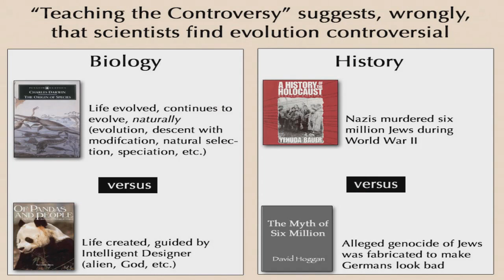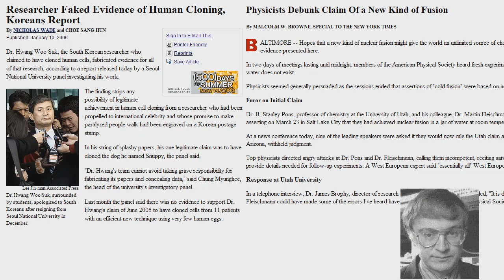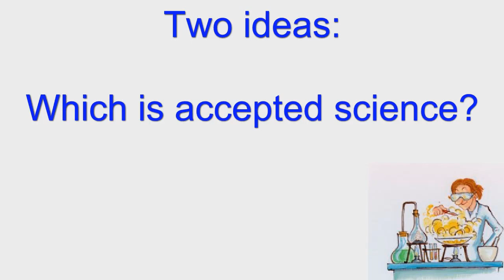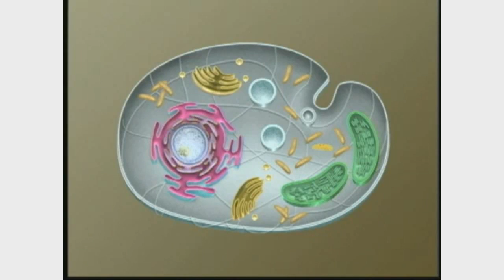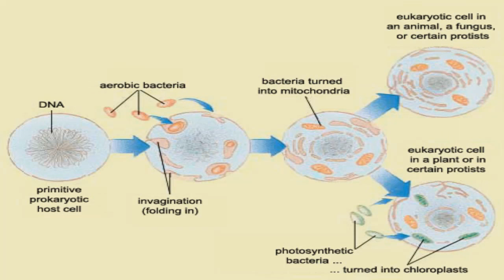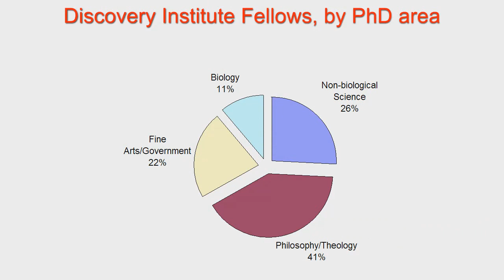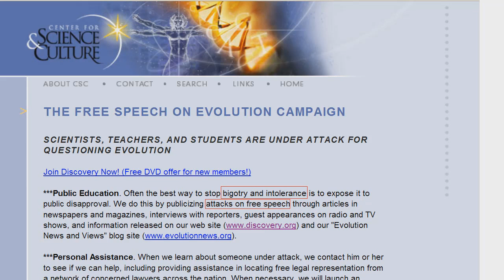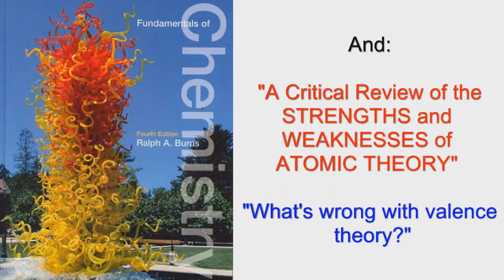The Tyranny of Evidence: Do Scientists Use Dogma?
Is evolution a religion?  Should we describe the positions of scientists as dogma?
Is science democratic?  Isn't there room for debate on the issues of science?
Why can't we teach both sides?  Isn't that good science pedagogy?

Here's some links to additional information
1.  [Neutral] Aquatic Ape Hypothesis (AAH)
2.  Critical of AAH
3.  Favorable of AAH

4.  [Neutral] Endosymbiotic Theory (EST)
5.  Critical of EST
6.  Favorable of EST

7.  [Neutral] for Intelligent Design
8.  Critical of Intelligent Design
http:// Entire scientific community / (hah, joke!)
9.  Favorable of EST